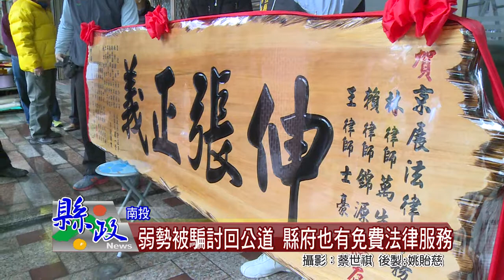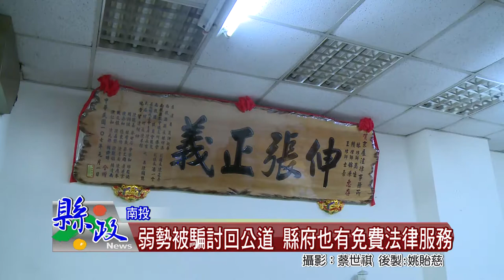弱勢被騙討回公道 縣府也有免費法律服務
現代社會「雞婆」的人愈來愈少，有熱心協助弱勢的地方人士，可說是民眾的福氣。南投縣名間鄉1戶精神家庭，1年前家人被有心人士騙去賭博，輸掉了2棟房屋及好幾分土地。還好近日在議員、律師等熱心人士的協助下，透過訴訟，成功討回全部財產，成為當地美談。